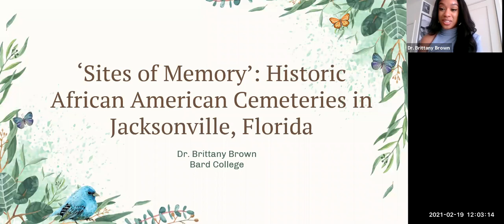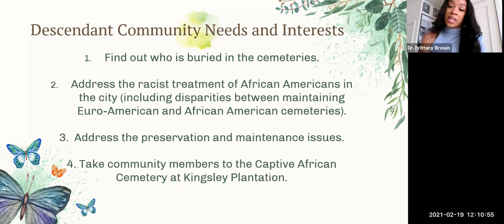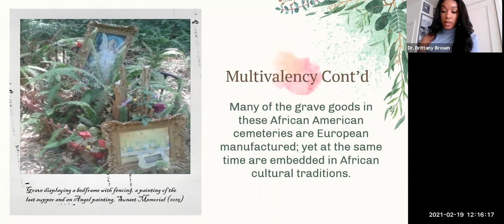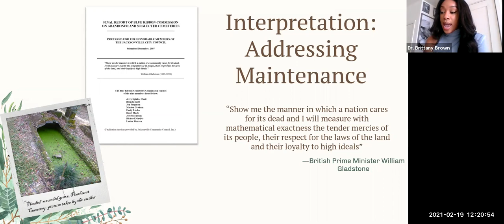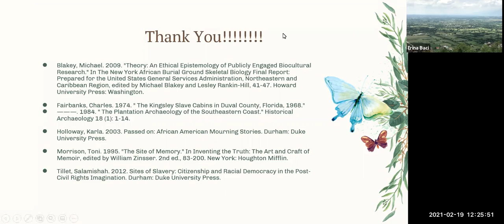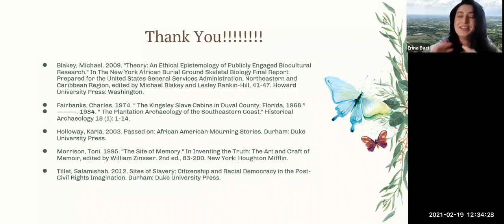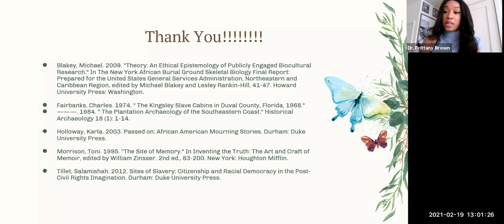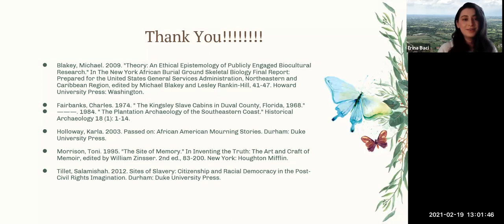‘Sites of Memory’: Historic African American Cemeteries in Jacksonville, Florida -Dr. Brittany Brown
Dr. Brittany Brown, Assistant Professor at Bard College presents:
'Sites of Memory’ : Historic African American Cemeteries in Jacksonville, Florida.

Dr. Brown received her undergraduate degree from the University of Florida and has a PhD in Anthropology from The College of William and Mary. She is an American historical archaeologist and her regional areas of specialization include the African American Southeast and the British Caribbean. Her current research interests include post-emancipation era mortuary practices among African Americans in Jacksonville, Florida and maritime archaeology.